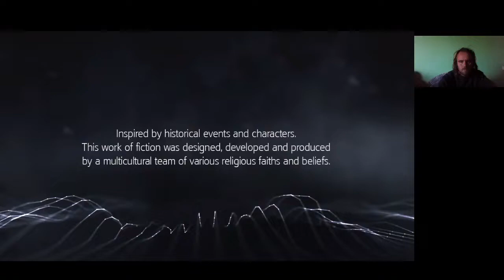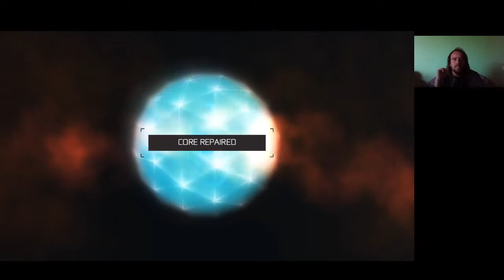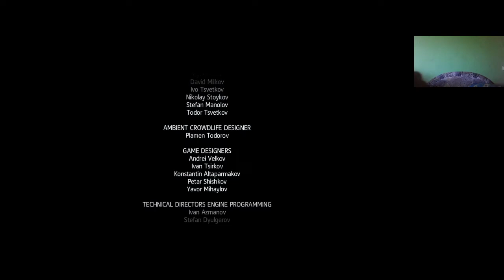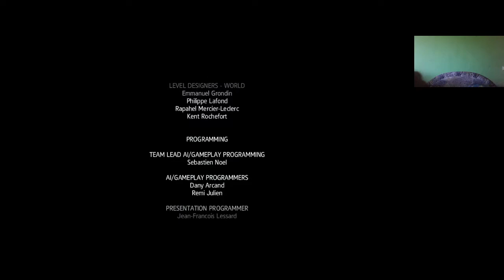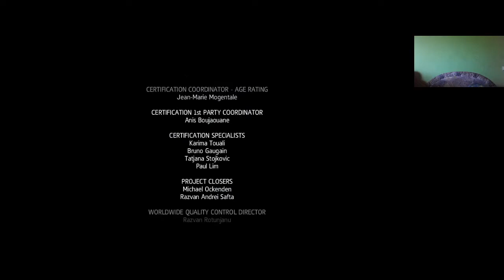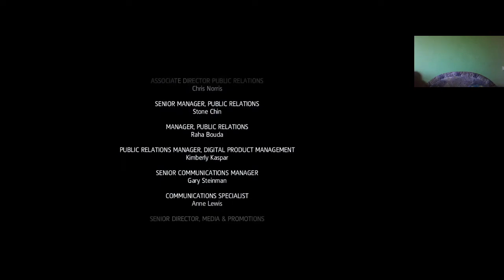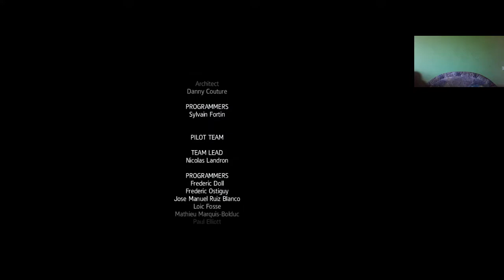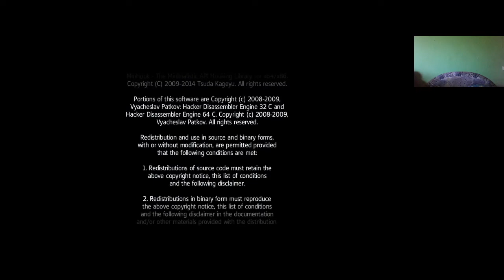ÉG VELED, CHARLES DORIAN!!! Assassin's Creed Rogue 100% végigjátszás #27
Shay utolsó célpontja elintézve.